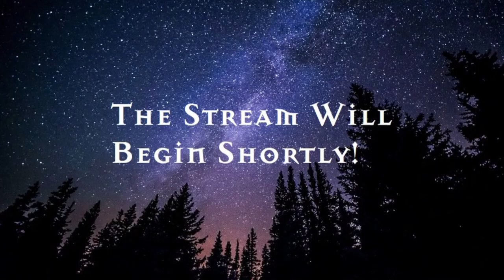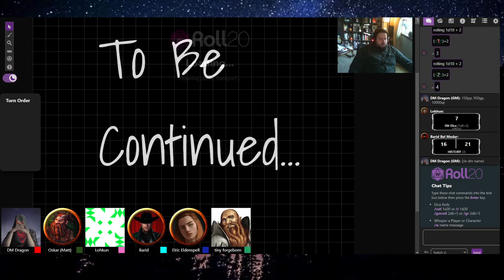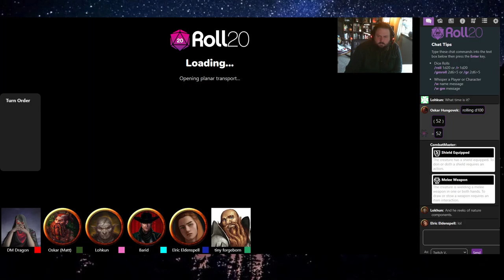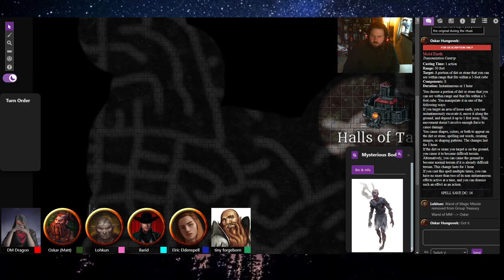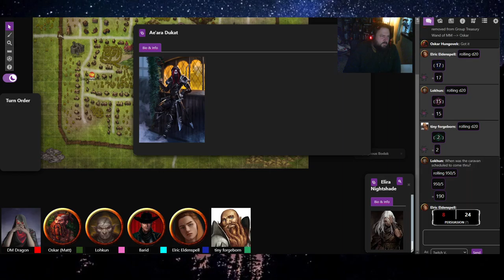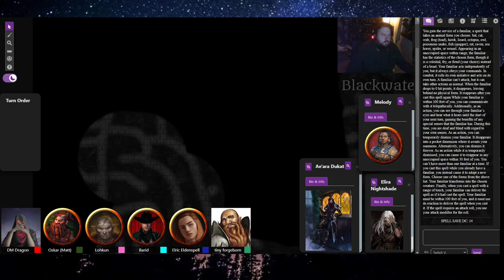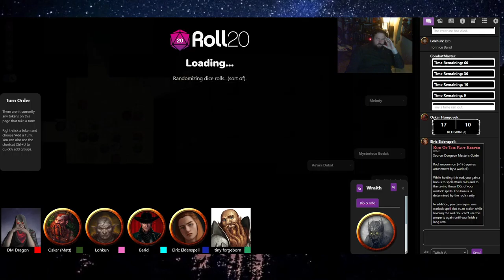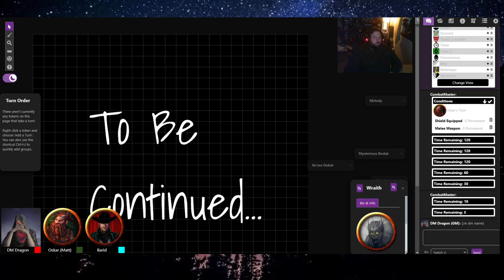The Siegebreakers, Trouble at Chaur (Session 37)